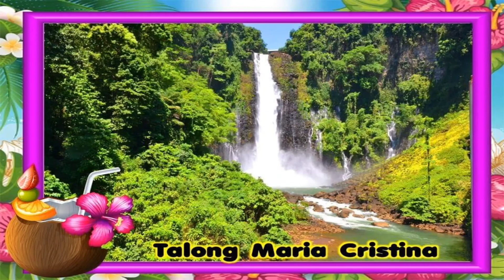BEAUTIFUL SPOTS IN THE PHILIPPINES || MAGAGANDANG TANAWIN SA PILIPINAS